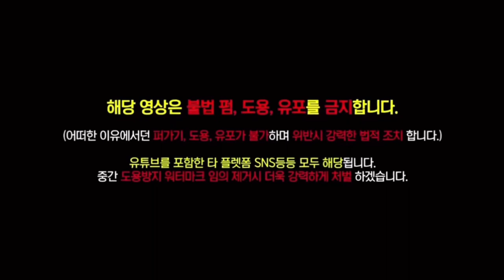(BJ조선참새) 참새친구가 말했다 이제는 말할 수 있다?!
■카톡 아이디:CS1033 📱
■조선참새 일상생활이 궁금하다면?
■생방송으로 보는 곳!